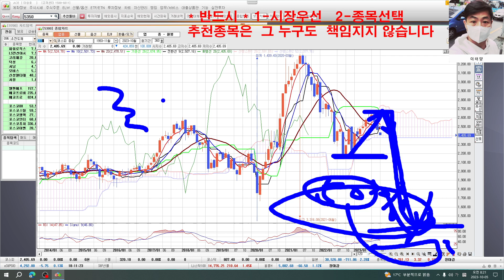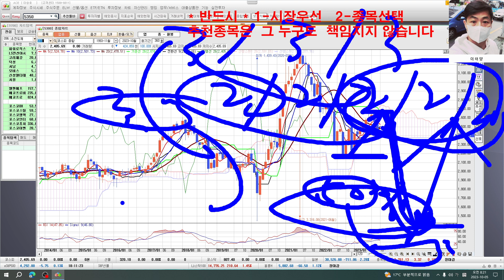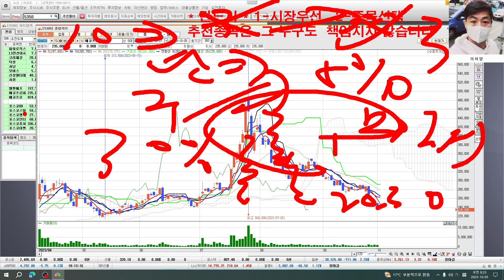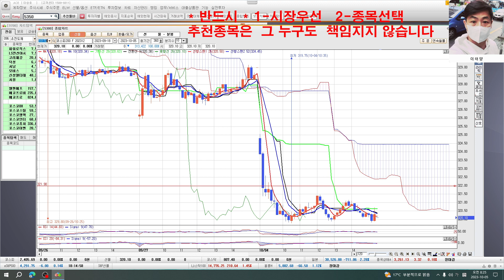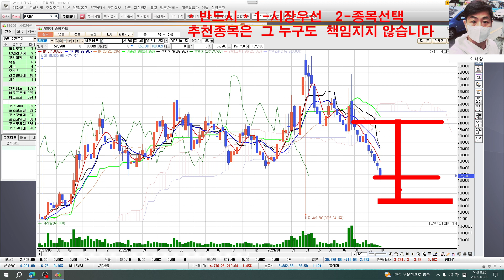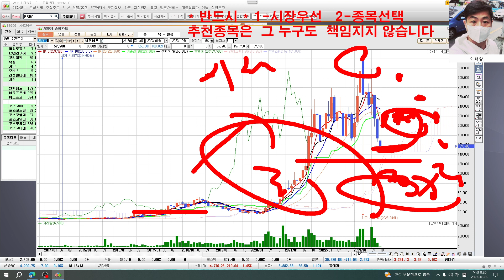엘앤에프 - 포스코 DX